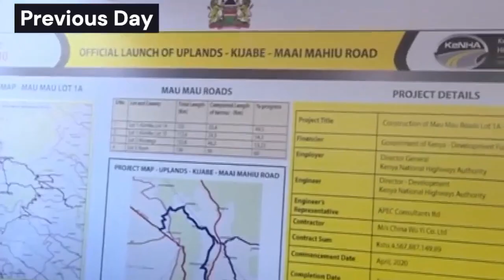"TUNAOMBA RAIS MSAMAHA, HAO WALIKUA WATU WA KULIPWA"KIMAMBU RESIDENTS PLEAD FOR FORGIVENESS